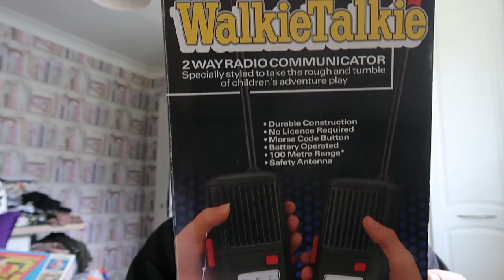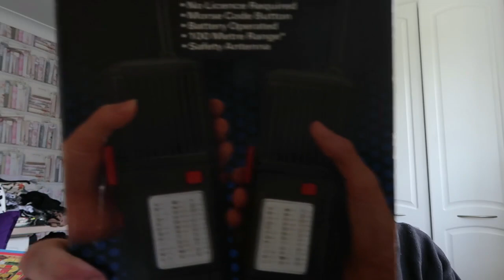Finally a Charity Shop Haul!! UK eBay Reseller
Not for the want of trying its been a struggle lately to find stock at charity shops, but today was a good day!!!